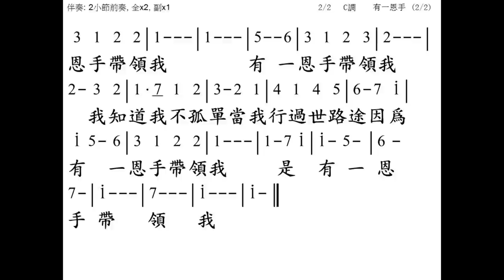有一恩手 Higher Hands Are Leading Me by John W Peterson 簡譜 中文字幕 人聲演唱 示範教唱版 演唱者: 寇佳踪 John Kou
總目錄 可以下載 MP3 伴奏檔案, 投影片 PDF, PPT 檔案

有一恩手 Higher Hands Are Leading Me
by John W Peterson

雖然我常不受注意，在天地中真渺小，
神在天上看顧著我，雖然我看不見他。
有一恩手帶領我，有一恩手帶領我，
我知道我不孤單，當我行過世路途，
因為有一恩手帶領我，
是，有一恩手帶領我。

Higher Hands Are Leading Me

Though it seems I'm oft unnoticed
And lost in time and space
God above is watching o'er me
Though I cannot see his face
Chorus: Higher hands are leading me [2x]
I am not alone, I know
As I walk this world below
For higher hands are leading me
There's a great eternal purpose
In the life of everyone
And someday, we'll know its meaning
When our days on earth are done
All my times are in his keeping
He has numbered me my years
And someday he'll take me yonder
Where there'll be no pain nor tears
So I face an unknown future
Full of faith and unafraid
And the peace I have through trusting
For the world I would not trade

☆聲明：

1、歌曲版權屬原作者所有
2、本影片不擁有歌曲版權
3、本影片非推廣商品製作
4、支持創作者請購原版CD